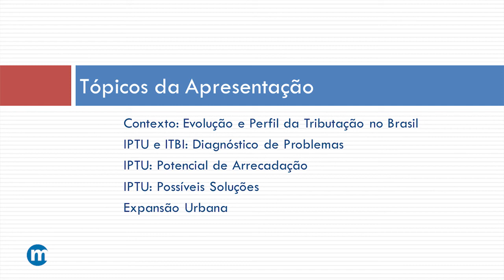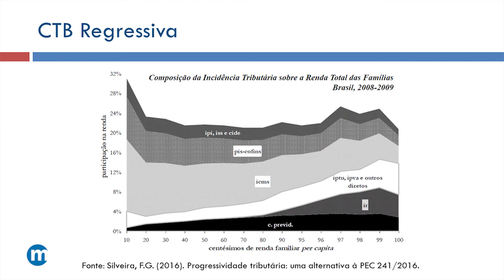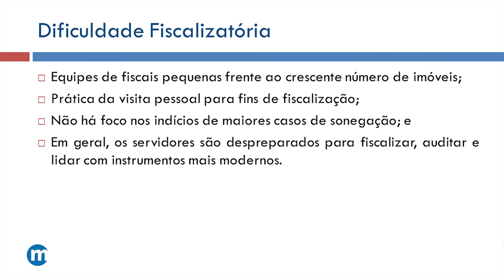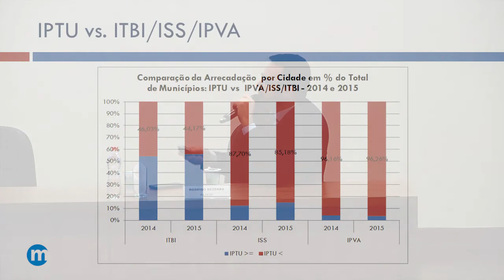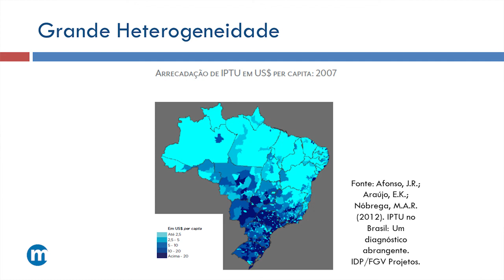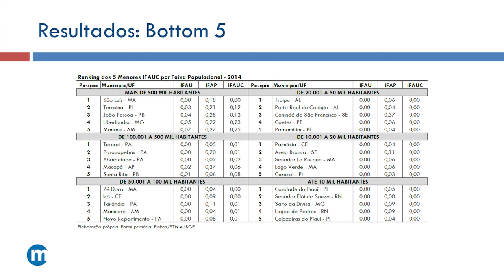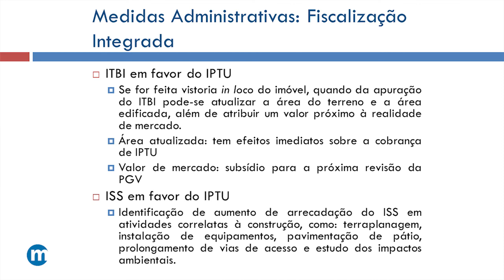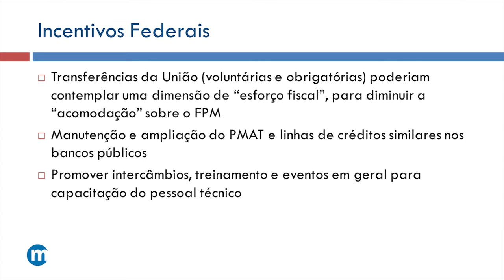IPTU, ITBI E TRIBUTAÇÃO NO MUNICÍPIO - KLEBER CASTRO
I SEMINÁRIO PAULISTA DE ARRECADAÇÃO E FINANÇAS MUNICIPAIS aconteceu no dia 27 de março de 2018 em São Paulo, promovido pela OFICINA MUNICIPAL em parceria com a FAZESP e a FUNDAÇÃO KONRAD ADENAUER.
 PALESTRAS:
-IPTU, ITBI e tributação patrimonial no município: dificuldades e potenciais para as Prefeituras. KLEBER CASTRO

-Inteligência e Eficiência Fiscal: boas práticas e cases em gestão tributária municipal. FRANCISCO RAMOS MANGIERI

Negócios de impacto social e ambiental: novos paradigmas de -compras governamentais. CÉLIA CRUZ, FABIO TRAN, MICHAEL KAPP e KARLA BERTOCCO.

-Bolsa Eletrônica de Compras – BEC. RITA JOYANOVIC

transmissão, filmagem e edição REDE PLENE MARIAE